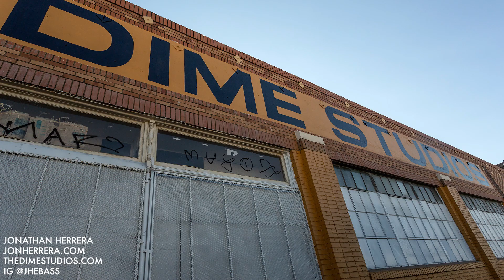PAUL JACKSON/HEADHUNTERS BASS LESSON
Paul Jackson is without a doubt one of the most distinctive bass players of all time, and a huge inspiration to my playing.

This lesson takes a look at the master's approach on three different version of the same song, the Headhunters' "Spank-a-Lee".